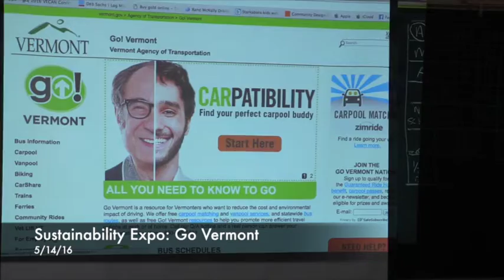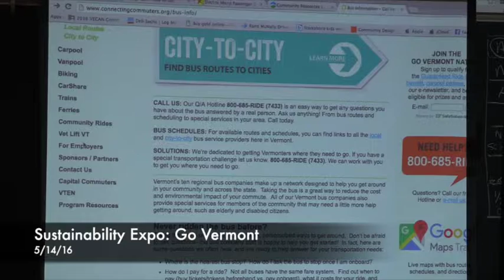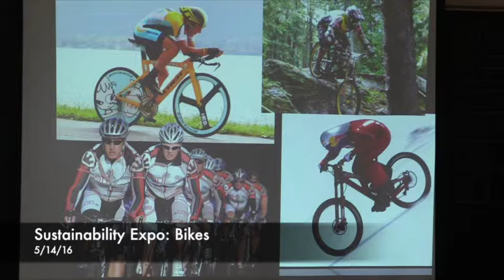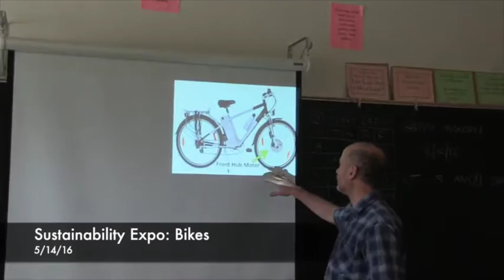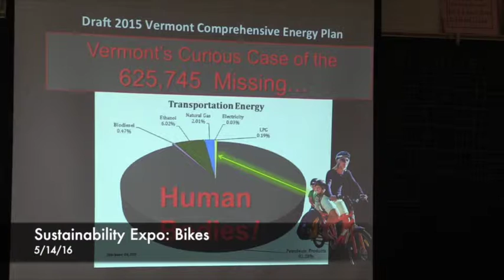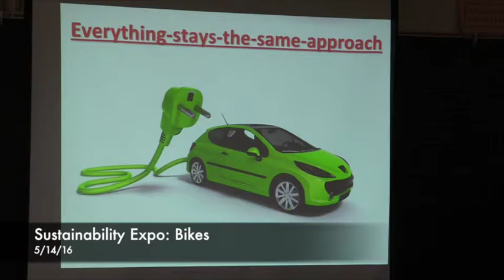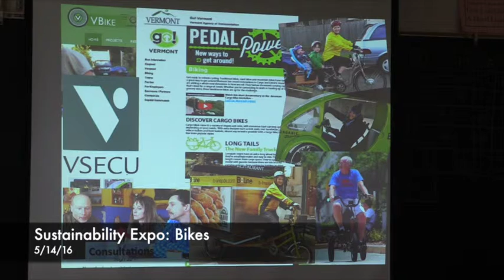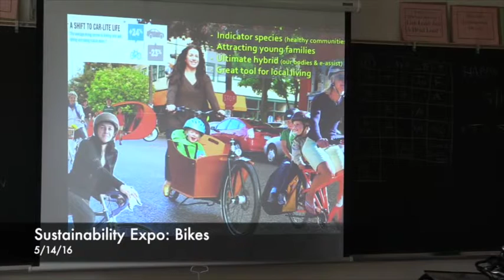Sustainability Expo: Bikes